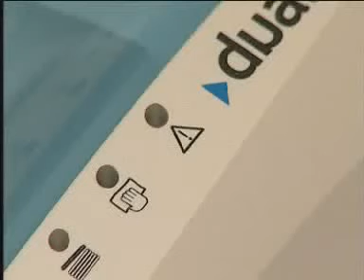Dualys2 How to clean the inside of the printer